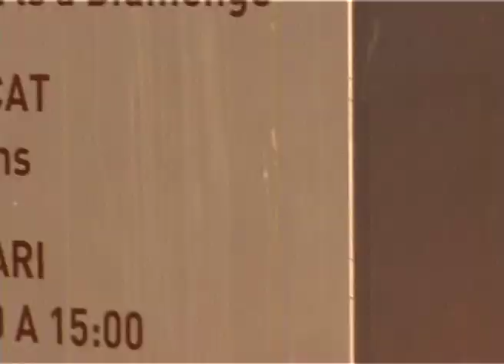DESERT CREW SUCKS TRAILER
Barney Page, Gustav Tonnesson, Nisse Ingemasson, Manu Margreiter, Tommy May, Niilo Nikkanen, Karim Bakhtaoui, Hugo Boserup, Cian Eades, Julian Kimura, Ville Wester, Josef Scott, Colm Noonan, Sean Smith, John Romo. COMING TO FREE SKATE MAG START OF JUNE